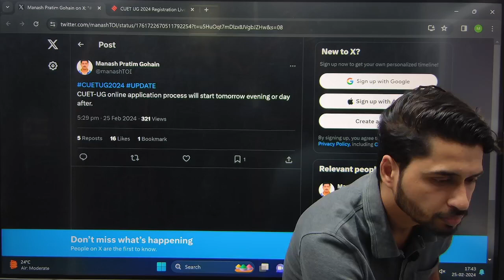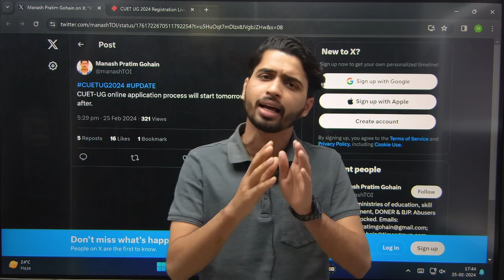CUET UG 2024 Application form date out ? Vaibhav Sir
प्रिय विद्यार्थियों ,
आप मालवीय एकेडमी के Online और Offline Course से जुड़ कर CUET 2024 प्रवेश परीक्षा की तैयारी कर सकते हैं।

To Join Our Course Watch This Video (कोर्स से जुड़ने के लिए इस विडियो को देखें) -

अगर आप CUET 2024 के लिए हमसे ऑफलाइन माध्यम से जुड़ कर तैयारी करना चाहते है लेकिन कुछ समस्याओ के कारण ऑफलाइन आकर एडमिशन नही ले पा रहे तो आप फॉर्म भर दे | Limited Seats होने के कारण अपनी Seat बुक करने के लिए इस फॉर्म को भरना अनिवार्य है | हमारी टीम आपसे संपर्क करेगी |

ऑफलाइन  कोर्स  के अंतर्गत हमारे किसी भी कोर्स की फी ₹ 16500 ( Including 18% GST)  है |

Online Course Feature & Offline course
Humanities (BA,B.Voc. etc)
2 Language + 6 Humanities Domain + General Test
- Science [B.Sc. , B.tech , ICAR(Agriculture) & related courses)]
2 Language + 5 Science Domain
- Commerce (B.com , BBA , BBE & related courses)
2 Language + 3 Commerce Domain + General Test
- Law (BALLB)
2 Language + 1 Legal Domain + General Test
Humanities + Law
2 Language + 6 Humanities Domain + 1 Legal Domain + General Test
2 Language + 5 Science Domain + General Test

1. Live Batch (Hinglish batch)
2. Test Series ( based on CUET Pattern)
 Chapter wise Test, Monthly Test, Full Syllabus Test
Medium - Hindi and English both
3.Study Material (PDF)
Chapter wise Booklet containing complete theory & questions.
Class Notes PDF(written by teacher on board)
4. Doubt Session
5.Free Crash Course
- Complete revision Programme.
- Chapter wise short notes will be given.
- Chapter wise question practice sheet will be given.
- Chapter wise revision test series will be given.

cuet 2024
cuet
cuet exam
cuet 2024
cucet ug 2024 preparation
cuet 2024 preparation batch
cuet 2024 preparation classes
cuet 2024 preparation strategy
cuet 2024 preparation kaise kare
cuet 2024 prepration strategy
cuet preparation,cuet 2024 paper pattern
cuet ug 2024
cuet preparation tips
cuet preparation 2024
cuet 2024 arts
cuet preparation books
cucet exam preparation 2024
cuet 2024 how to prepare
cuet 2024 details
cuet preparation 2024 arts
CUET 2024 Preparation: How to start? Books, syllabus
Complete details CUET UG 2024
CUCET 2024